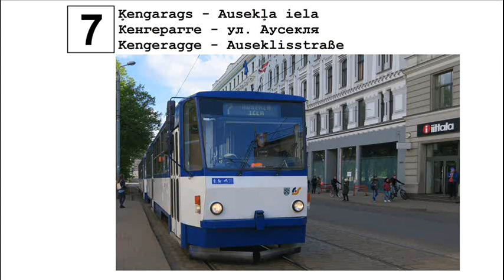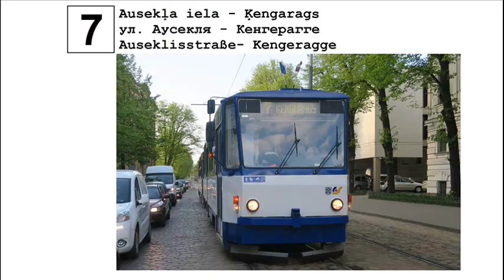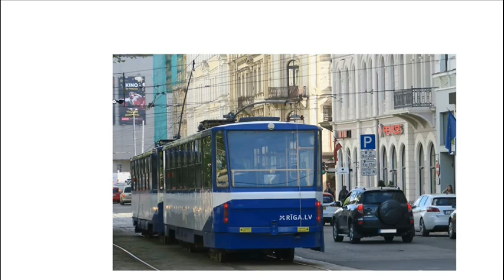Ielu dzelzceļu līnija Nr. 7. - Ķengarags - Ausekļa iela (un atpakaļ)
Трамвайная линия № 7  - Кенгерагге - ул. Аусекля (и обратно)
Straßenbahn-Linie Nr. 7. - Kengeragge - Auseklisstraße (und zurück)